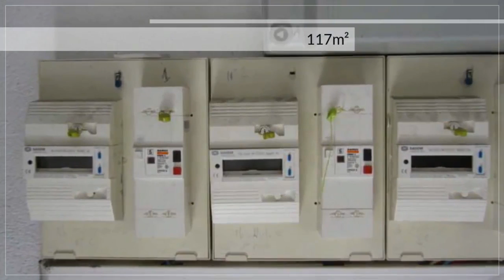A vendre - Immeuble - L Isle sur la Sorgue (84800) - 7 pièces - 117m²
Spécial investisseur Depuis maintenant près de 40 ans, la brocante a forgé l?identité de la cité l isloise, lui assurant une notoriété internationale. L Isle-sur-la-Sorgue constitue, après Saint-Ouen et Londres, la troisième plate-forme européenne du commerce des antiquités.  Ils constituent aujourdhui une activité économique majeure pour la ville qui est passée de 7 000 habitants en 1960 à plus de 18 000 aujourd'hui.C est un endroit où il fait bon vivre. Riche en patrimoine bâti et naturel, vous aurez l occasion de flâner au bord de la rivière de la Sorgue.Nous vous proposons dans un endroit calme et proche de toutes commodités un ensemble immobilier composé de 3 appartements.UNIQUEMENT CHEZ MAXIHOME70 à 80 % des loyers garantis .Visite possible jeudi 1 décembre au matin merci de prendre RDV2 appartement de type T 2 (27 et 35 m2)1 appartement de type T 3 ( 55 m2 ) M. Alain et Mickaël MEFFRE 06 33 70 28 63 / 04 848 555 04 poste 9683 . Honoraires : 7.32% du prix de vente.  Agent commercial indépendant du réseau national clairimmo Maxihome N° RSAC : 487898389 FCI - Ville du greffe